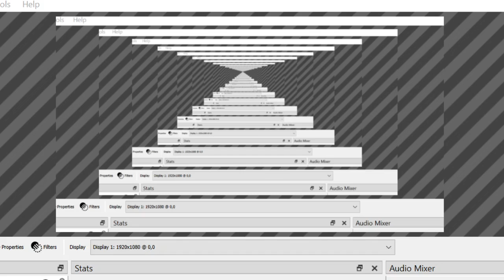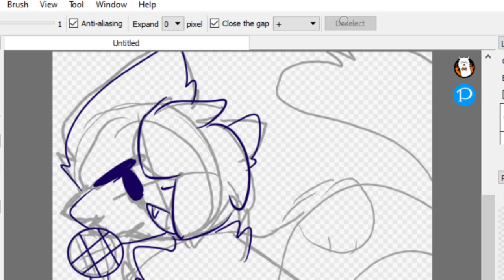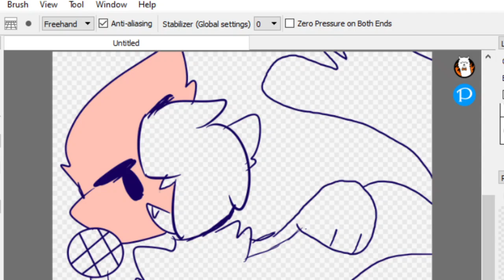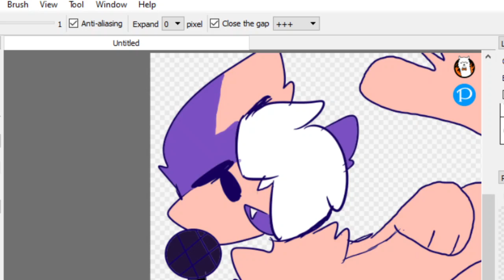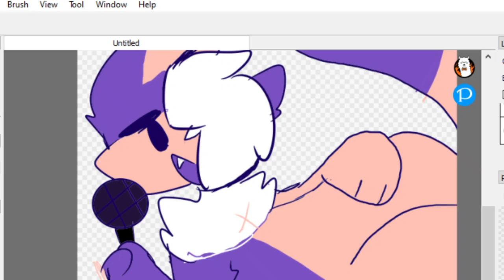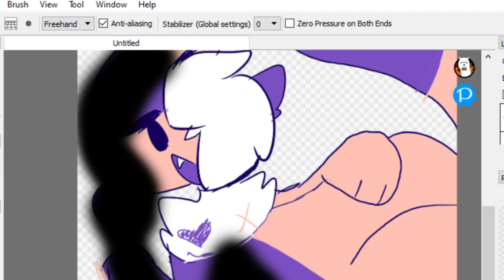Friday night funkin///speedpaint